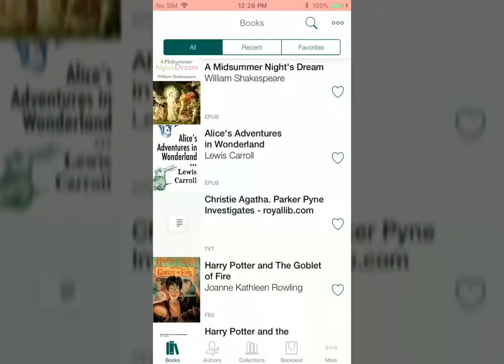How to add to favorites | Pocketbook Reader for iOS